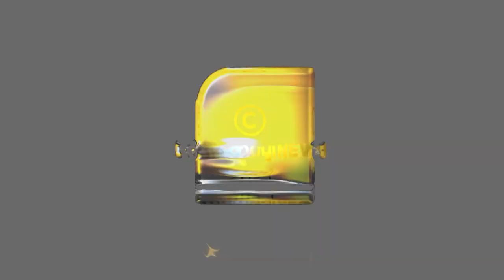ലൈംഗികത,ലഹരി, അഥവാ ഷൈജു | SHAIJU THANKACHAN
സൈജുവിന്റെ ഫോണിലെ രഹസ്യഫോള്‍ഡർ കണ്ടു കണ്ണുതള്ളി പോലീസ് | KERALA MODELS